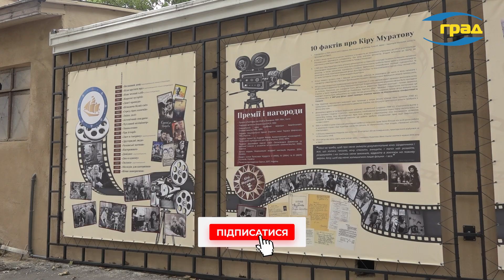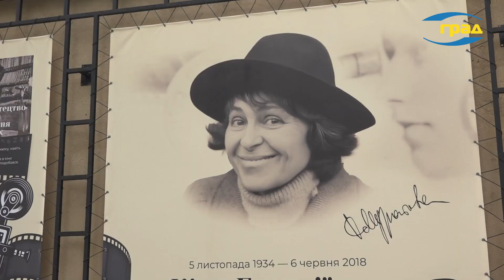Ювілей Кіри Муратової: фільми, що змінили кінематограф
Спецпокази фільмів Кіри Муратової до її 90-річчя на Одеській кіностудії! Її провокаційні та експериментальні стрічки залишають незабутній слід у кінематографі. Дізнайтеся всі подробиці про ретроспективу та унікальні події на честь легендарної режисерки!